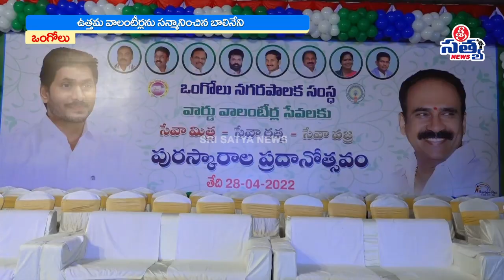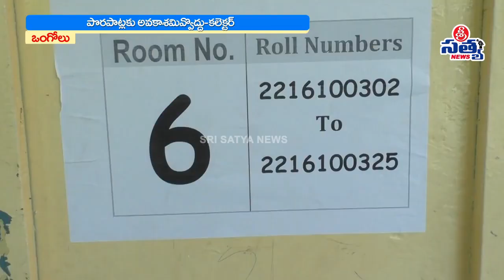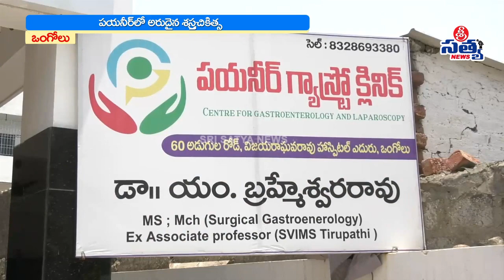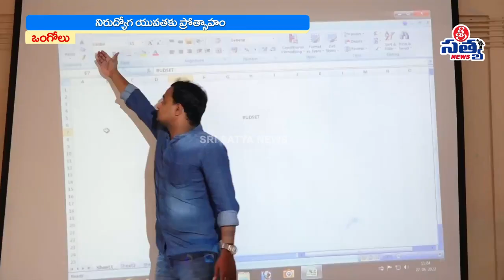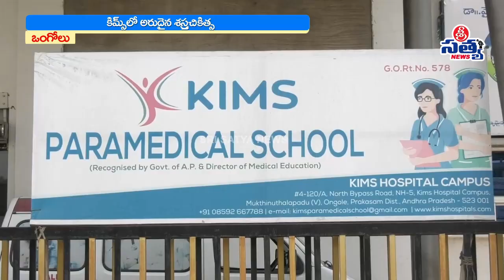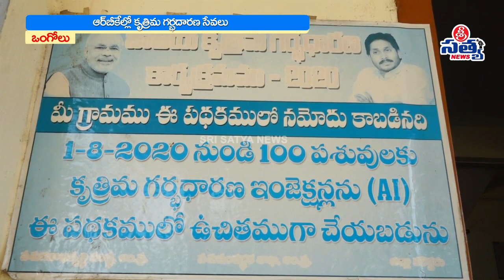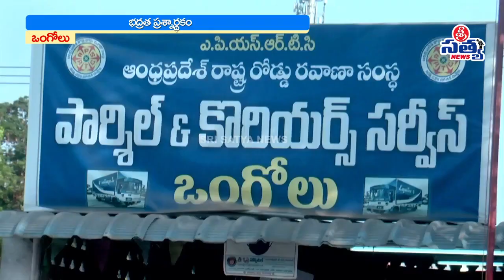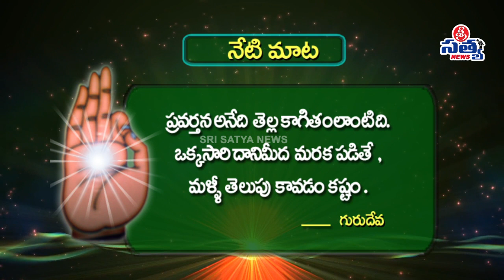28-04-2022 SRI SATYA NEWS BULLETIN 8:00 PM SRI SATYA NEWS